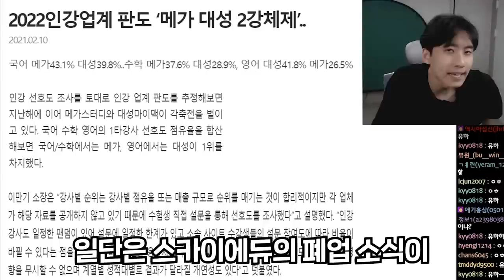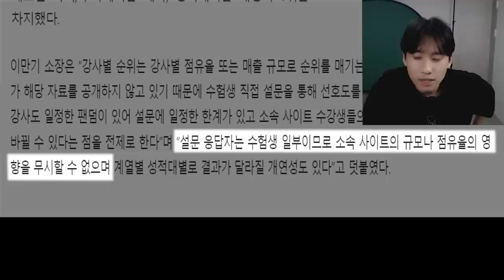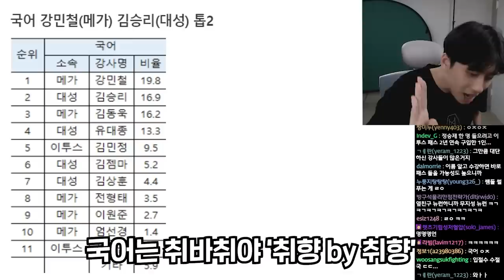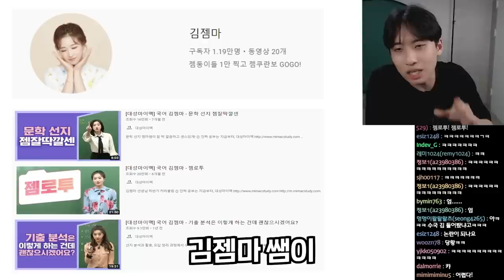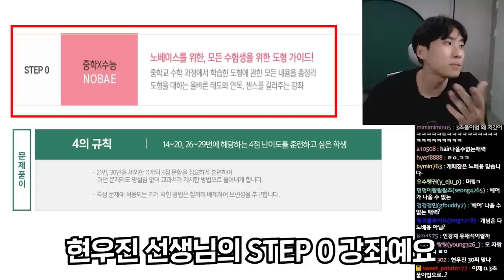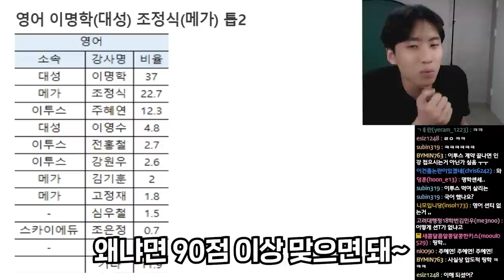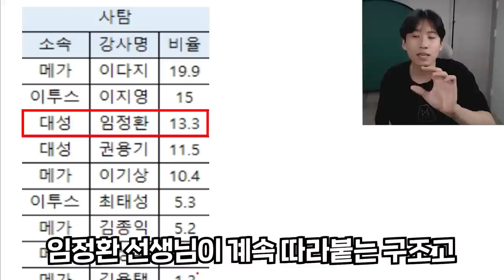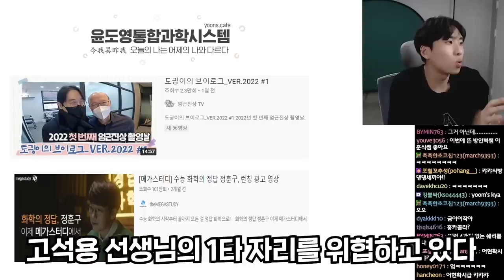"메가와 대성의 각축전?" 2023학년도 수능 인강 시장을 분석해봅니다!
미미미누 풀버전 채널▼
채널 문의 ▼
미미미누 인스타그램 ▼
미미미누 AI훈수봇 만나러 '오픈타운' 가기▼
다운로드 후, 계정 만들고 '미미미누 훈수봇' 검색